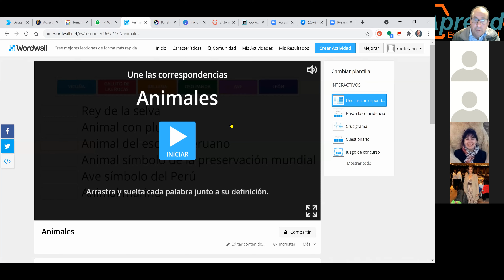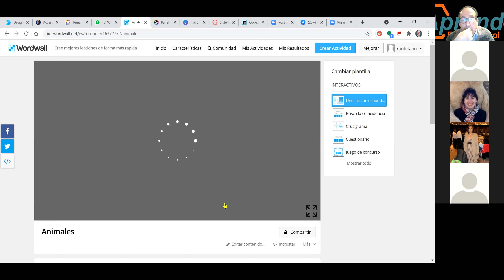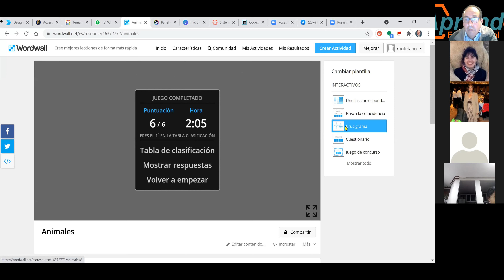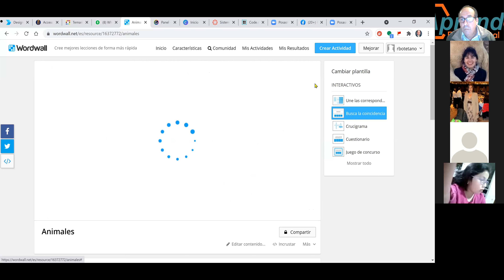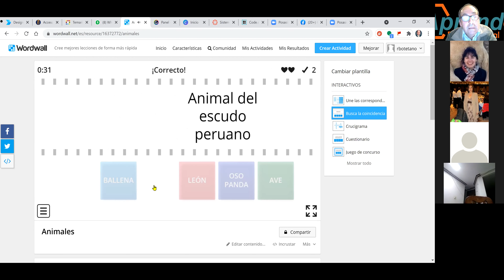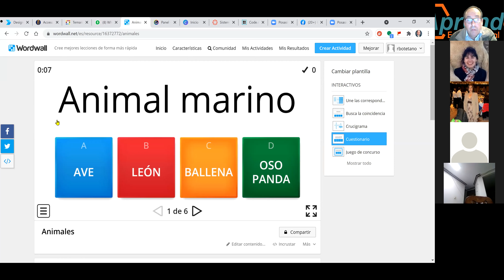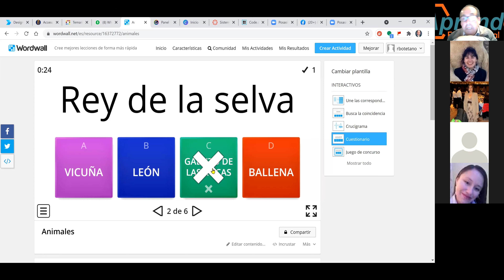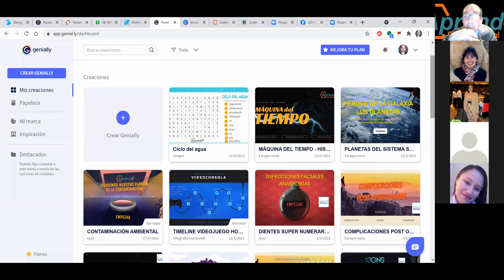Gamificación con Wordwall